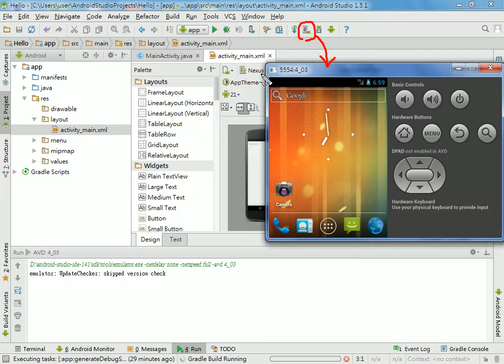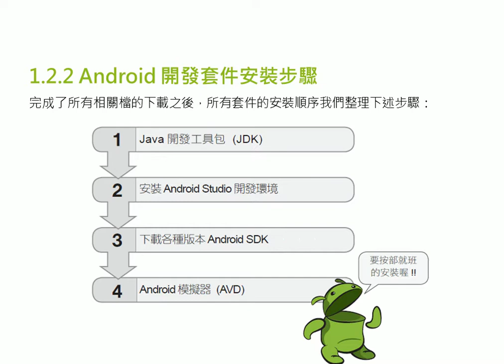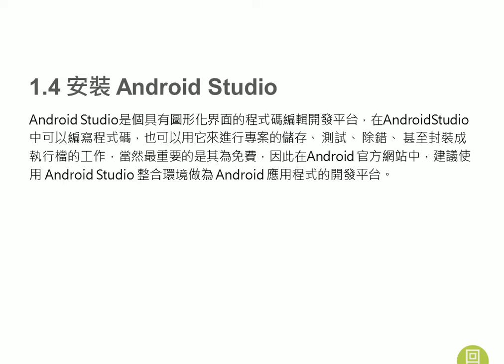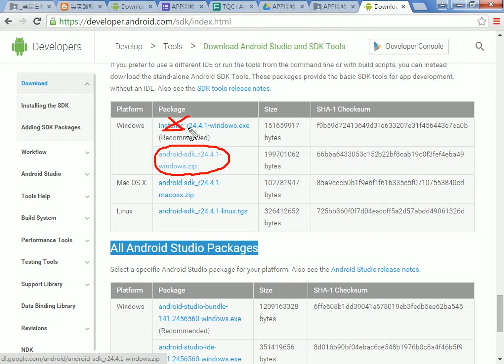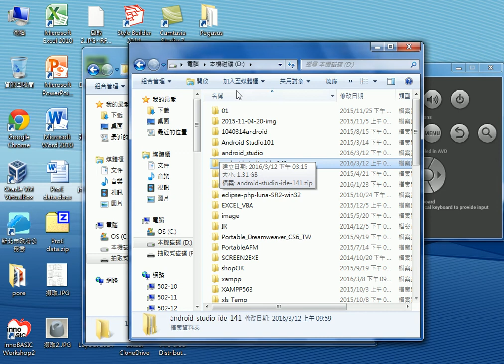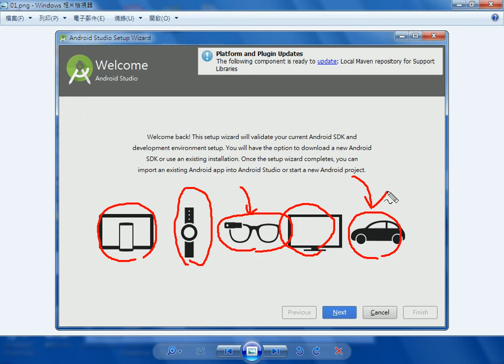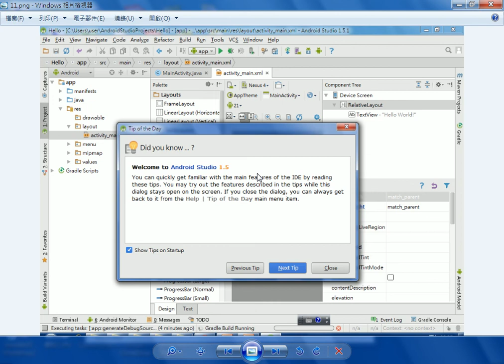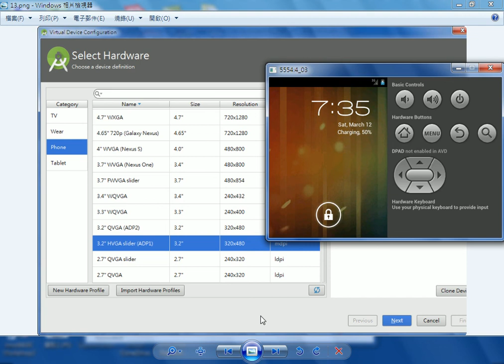如何下載Android Studio與設定模擬器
APP開發網路資料庫實例(第1次Android_Studio開發環境設定)

上課內容：
01_課程說明與參考書目
02_問卷結果
03_如何下載Android_Studio與設定模擬器
04_建立HELLOWORLD與執行

課程理念與課程介紹：
吳老師教學特色：
1.影音複習分享(全程錄影)。
2.能不硬code程式，有程式也會提供畫面。
3.提供業界實務開發經驗。
4.書上沒講到的操作，圖形化工具使用。
5.隨時更新第一手資訊。

作者：陳會安
出版社：碁峰
出版日期：2011年12月29日

吳老師